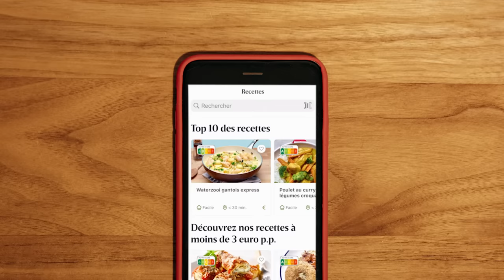Bon app ! Avec votre app My Delhaize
Découvrez maintenant plein de recettes faciles, délicieuses, et abordables.